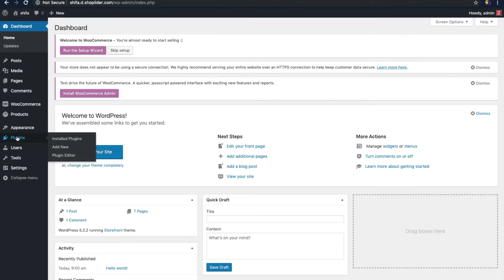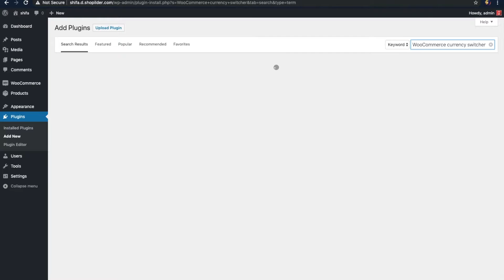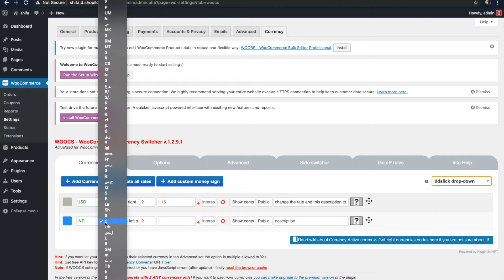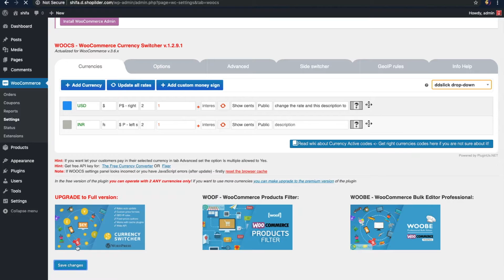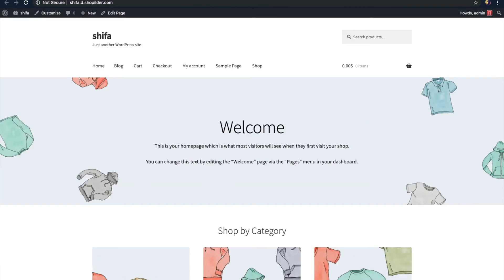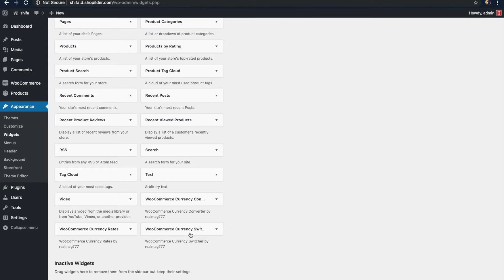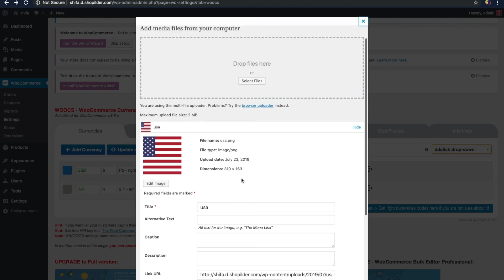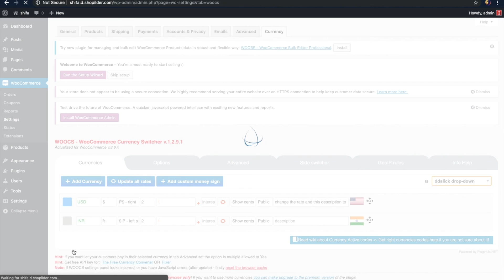WooCommerce Currency Switcher- Easy Setup and Installation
WooCommerce Currency Switcher- Easy steps for non-techies to install and setup WooCommerce currency switcher.
Now you can add unlimited currencies to your WooCommerce store on WordPress